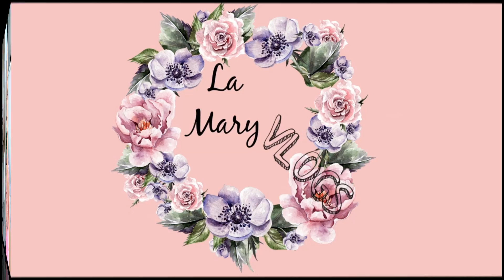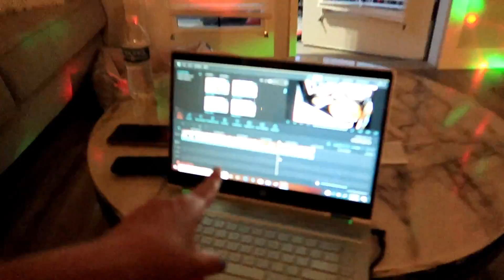COCINAMOS JUNTAS QUESADILLAS DE QUESO 🧀 😋👭!! RECOGIENDO LIBROS DE JUANITO👦📚🥰